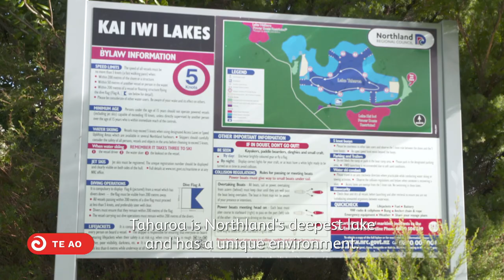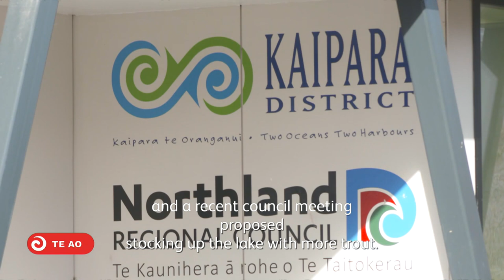Rough waters ahead for Kaipara District Council and mana whenua over trout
Mana whenua in Kaipara are protesting the reintroduction of trout into Lake Taharoa. The Kaipara District Council's Taharoa Domain committee has voted to approve a Fish and Game application to reintroduce the game fish species into the lake. However, iwi are outraged by the procedure, which they claim does not adhere to co-governance principles.